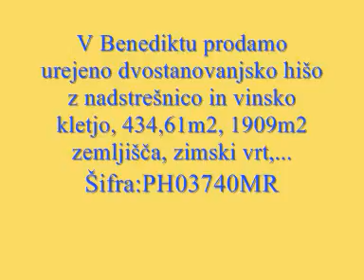Urejena dvostanovanjska hiša, Benedikt, čudovit pogled, PH03740MR, Atrium nepremičnine Maribor